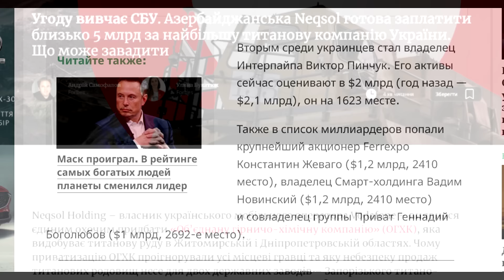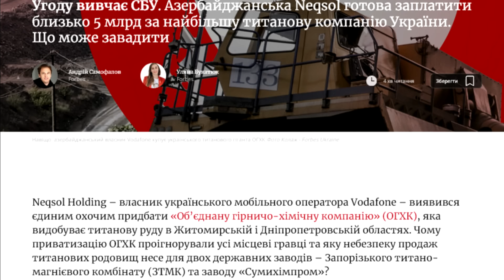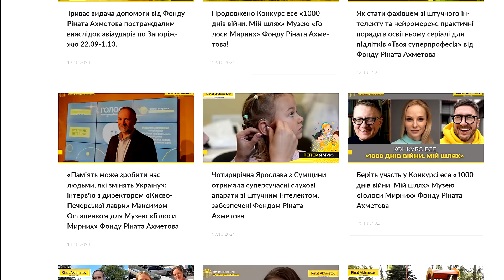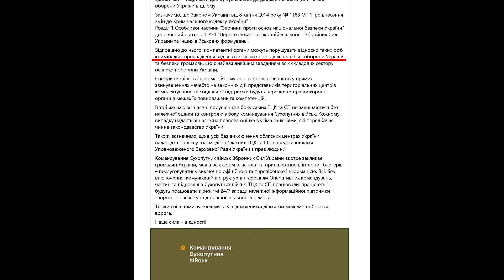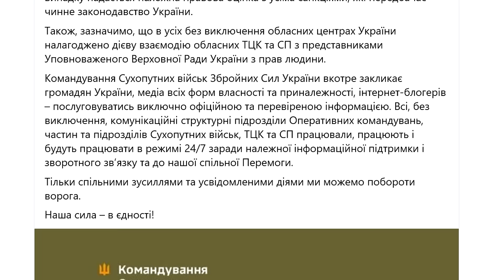Все военные тайны связаны с деньгами и/или рейтингами.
1. Wayforpay, з будь-якої картки світу, в будь-якій валюті
3. Карта Діда в Приватбанку 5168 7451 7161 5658 отримувач Карпова Наталія